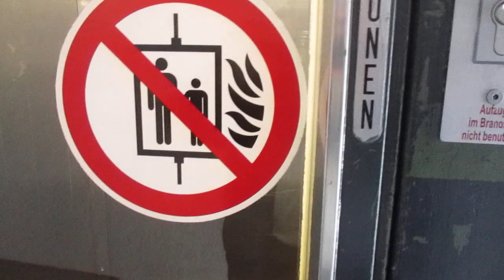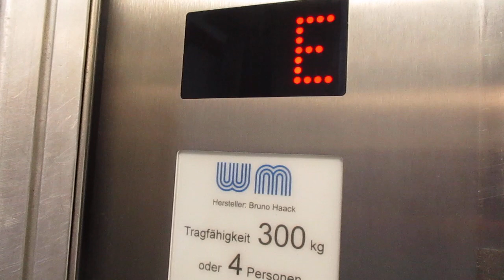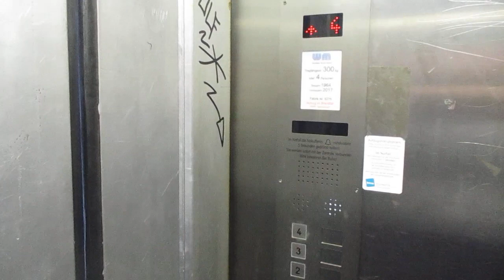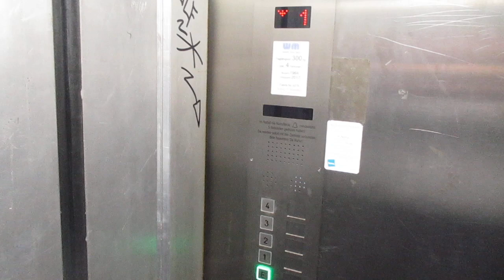Bochum, Prümerstraße 2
Hersteller / Brand: Bruno Haack
Baujahr / Year of Construction: 1964
Modernisiert / Modernized: WM 2017
Tragfähigkeit / Capacity: 4 Pers.
Etagen / Floors: 5 (E, 1-4)